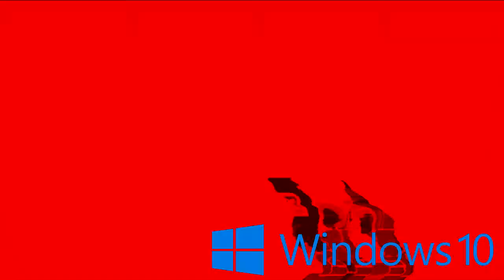Klasky Csupo Effects Round 3 vs Megan Woodmansee and Jayden Galipo